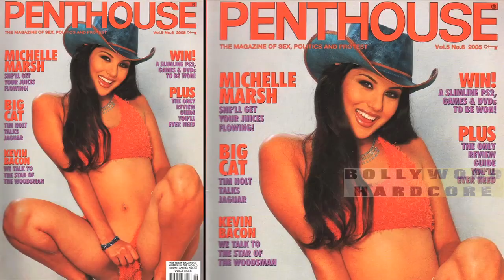इन हेरोइनो का असली रूप देख उड़ेंगे होश, सलमान ने उतारी सनी की साड़ी, सनी लियॉन से जुडी अनजानी बाते